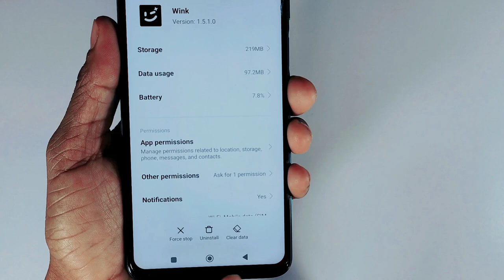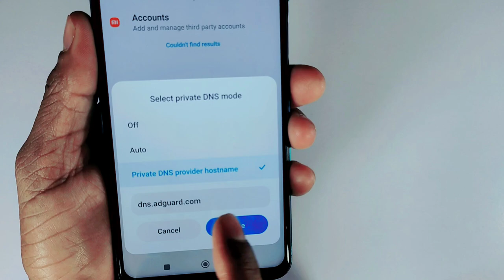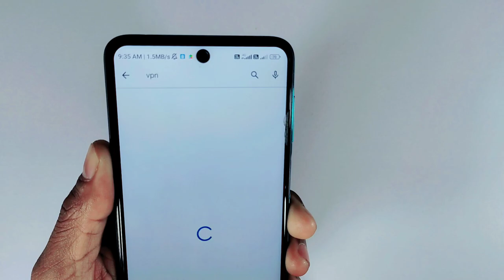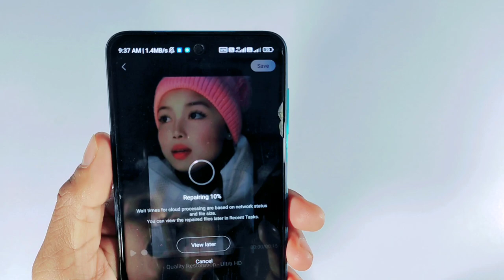Wink App Network Issues Problem Solve | How To Fix Network Issue in wink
How To Fix Network Issue in wink app | Wink App Network Issues Solved,wink app network problem solve

Quick Fix: Solve WINK APP Network Issues Problem Solved. How To Fix Network Issue.

Wink App Not Working Problem Solve | Wink App Network Issues Problem Fix | Wink App Download

cover topic -::
how to fix wink app not working
how to fix wink app not working on android
how to fix wink app not working on snapchat
how to fix wink app not work on wink
Fixed Wink Internet connection
Wink No Internet Connection Error
Fix Wink No Internet Error,
Fix Wink Connection Failed,
Fix Wink Network Connection,
Fix Wink Network Issue,
wink app network issue,
wink app network issue please try again problem,
wink app network issue please try again,
wink app network issue problem,
wink app network issue please try again problem solution,
wink app video editing network issue please try again,